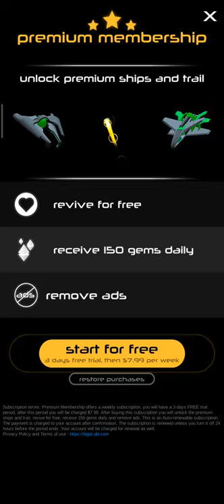Horizon Android GAMEPLAY | KETCHAPP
[Compatible OS]
4.1 or later

 Thanks